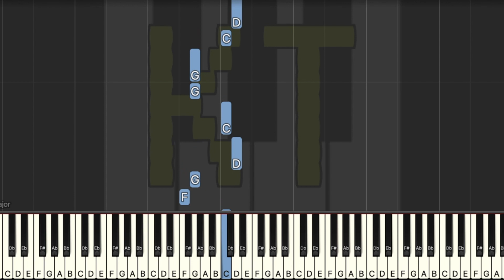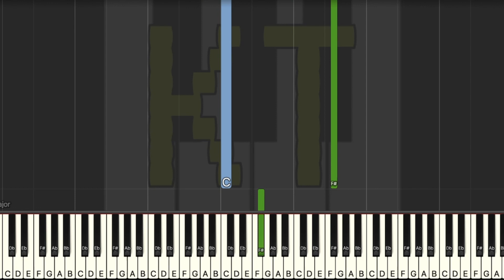Welcome to Moonglow Bay [Moonglow Bay] - Medium Mode [Piano Tutorial] (Synthesia)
This tutorial is based on an arrangement by AGSMusic. Check them out on MuseScore!! :D

🎹  Let’s Connect! 🎹